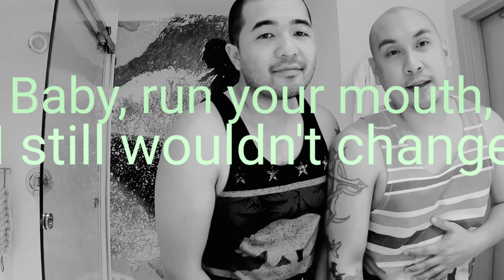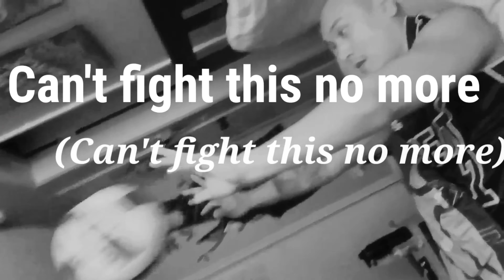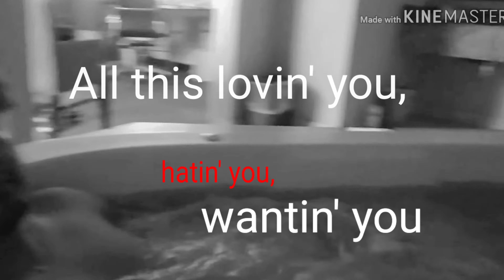Ariana Grande, Justin Bieber- Stuck with U | GAY VERSION (Lyric Video) Sing-A-Long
Ariana Grande, Justin Bieber - Stuck with U | gay version (Lyric Video)

Our version is a compliation of our old vlogs that we have done during Quarentine for Covid-19 or coronavirus also including new videos that we have kept for our memories. We wanted to share our video version of this Beautiful song that we love from Justin and Ariana.

SB Projects along with longtime clients Ariana Grande and Justin Bieber release “Stuck with U” to benefit First Responders Children’s Foundation
In response to the COVID-19 crisis and to help further bolster relief efforts, all net proceeds from the streams and sales of “Stuck with U” will be donated to First Responders Children’s Foundation to fund grants and scholarships for children of healthcare workers, emergency medical technicians (EMTs), paramedics, police officers and firefighters serving at the front lines during the global pandemic. That means that by listening, watching, and sharing – you are helping to support families in need. If you would like to make an additional contribution to First Responders Children's Foundation, click the donate button. Created By: Katia Temkin Artwork by: Liana Finck

Music video by Ariana Grande, Justin Bieber performing Stuck with U (Lyric Video).